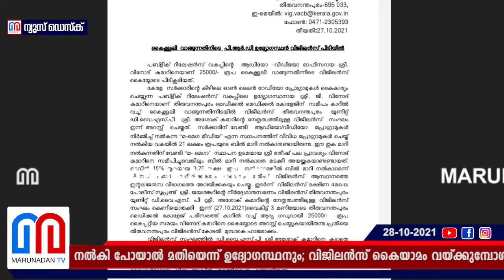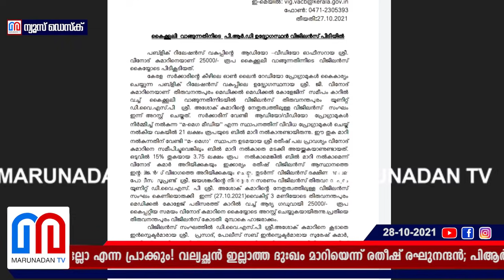പിആര്‍ഡിക്കാരനെ കൈക്കൂലിയില്‍ കുടുക്കിയ കഥ I Ratheesh Raghunandan PRD Anil Kumar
ആർസിസിയിൽ കിടക്കുന്ന വല്യച്ഛന് ഇനി അധികം ആയുസില്ല; നാട്ടിലേക്ക് ഉടൻ കൊണ്ടു പോകേണ്ടതുണ്ടെന്ന് പറഞ്ഞു; എന്റെ പണം നൽകി പോയാൽ മതിയെന്ന് ഉദ്യോഗസ്ഥനും; വിജിലൻസ് കൈയാമം വയ്ക്കുമ്പോൾ ദ്രോഹി നീ എന്നോട് ഇത് ചെയ്തല്ലോ എന്ന പ്രാക്കും! വല്യച്ഛൻ ഇല്ലാത്ത ദുഃഖം മാറിയെന്ന് രതീഷ് രഘുനന്ദൻ; പിആർഡിക്കാരനെ കൈക്കൂലിയിൽ കുടുക്കിയ കഥ